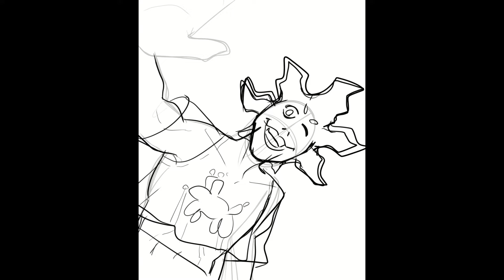Jam | Speedpaint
A drawing for Eedaeth of their character, Jam

Clip Studio Paint | Wondershare Filmora X